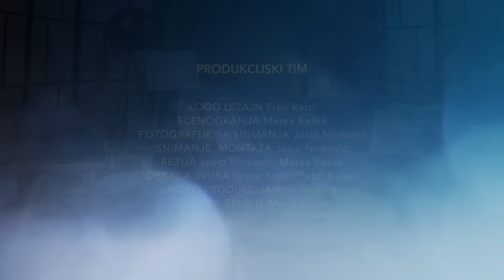BP PODCAST #9: Kriza očinstva - don Damir Stojić i Ante Bilaver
Dragi prijatelji i pratitelji!

Dugo smo čekali i dočekali novu epizodu našeg BP podcasta. 📜 📣

Svjesni vremena i izazova u kojima živimo, za novu temu smo izabrali "krizu očinstva". 🚨

Koje vrste očinstva uopće postoje i jesmo li svi pozvani biti očevi na neki način? Postoji li danas kriza očinstva, koje su njene posljedice i ima li Crkva spreman odgovor na nju?
Što s ranama nastalim zbog nesavršenih očeva i kako one mogu utjecati na sliku Boga Oca? Odgovore na ova i mnoga druga pitanja saznajte iz perspektive jednog svećenika i jednog muža i oca. Pridružite se našem don Damiru, Anti i Marinu u razgovoru.. 📺 🥂

Timestamps:

00:00 Uvod
00:34 Predstavljanje gostiju
01:49 Bog je Otac
04:33 Djeca Božja
12:00 Prvi grijeh i razdor
14:51 Isus nas vraća Ocu
16:22 Upoznati svoj identitet djeteta Božjeg
18:43 Uloga oca u obitelji
22:19 Krive slike Boga
23:40 „Fatherless generation“
30:40 Iskustvo odrastanja bez oca
37:53 Naravno i duhovno očinstvo
44:18 Očinstvo bez djece
49:42 Svrha braka
50:15 Uzroci krize muškosti
53:00 Kraljevi, proroci i svećenici
57:45 Najčešći problemi muževa danas
01:05:24 Neodgovornost i infantilnost
01:07:00 Kako upoznati Boga kao Oca
01:12:43 Uzori očinstva danas
01:23:31 Posveta svetom Josipu
01:25:54 Zašto je više žena u crkvi nego muškaraca?
01:31:22 Bog želi govoriti svakom muškarcu
01:32:56 Mijenjati svijet
01:33:29 Može li žena nadomjestiti mjesto muškarca?
01:39:29 Savjeti mladima
01:45:02 Q&A
01:45:16 Zašto se muškarci kasno žene?
01:46:18 Zašto se muškarci boje biti muškarci?
01:48:30 Strahovi muškaraca
01:50:19 Agresivni i emocionalno nedostupni muškarci
01:52:40 Odrekli se svog očinstva?
01:55:30 Rad na sebi
01:57:08 Što kad otac preferira određeno dijete
02:00:43 Molitva za gledatelje
02:05:46 Odjava

Voditelj BP Podcasta: Marin Sladić
Gosti #9 emisije: don Damir Stojić i Ante Bilaver
Snimano u studiju: Film Factory studio
Prostor opremila: PRIMA salon namještaja

PRODUKCIJSKI TIM

Urednik emisije: Marin Sladić
Logo dizajn: Fran Reizl
Dizajn: Ema Skorić
Scenografija: Matea Režek
Fotografije sa snimanja: Josip Ninković
Snimanje/montaža: Josip Ninković
Režija: Josip Ninković, Matea Režek
Obrada zvuka: Grgur Sesar, Petar Buljan

Podaci za uplatu:
Primatelj: Božja pobjeda
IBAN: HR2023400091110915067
SWIFT (BIC): PBZGHR2X
Opis plaćanja: donacija